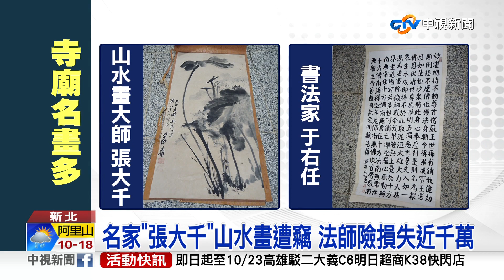賊星該敗! 3賊兩度翻廟牆偷字畫 遭警活逮│中視新聞 20221008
新北市樹林一間寺廟，今天(8號)凌晨遭3名嫌犯闖入，偷走價值破百萬的畫作，所幸警方掌握情資，埋伏逮人；據了解，屋主是一名宋姓法師，收藏名家張大千、于右任的作品，這回被歹徒盯上，如果得手，被害人損失會將近千萬元。